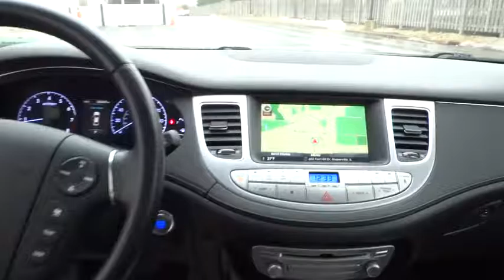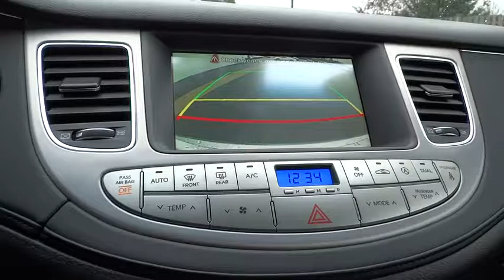2013 Hyundai Genesis Naperville, Aurora, Joliet, Downers Grove, Bolingbrook, IL 170246A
2013 Hyundai Genesis

** NAVIGATION / GPS**, ** POWER SUNROOF / MOONROOF**, ** ACCIDENT FREE ONE OWNER CARFARX **, and ** LEATHER **. Jet Black Leather and Navigation System. This wonderful-looking 2013 Hyundai Genesis is the one-owner car you have been trying to find. So go ahead and feel free to flex your muscle in it. It will go from 0-60 in just about the same time it'll take you to catch your breath.
Pwr heated front bucket seats -inc: 8-way pwr driver seat  4-way pwr passenger seat  pwr driver lumbar  electronic active head restraints  seatback pockets,Leather-wrapped shift knob w/woodgrain insert,4-wheel front ventilated solid rear disc brakes,4-wheel anti-lock brakes (ABS) -inc: electronic brake-force distribution (EBD)  brake assist